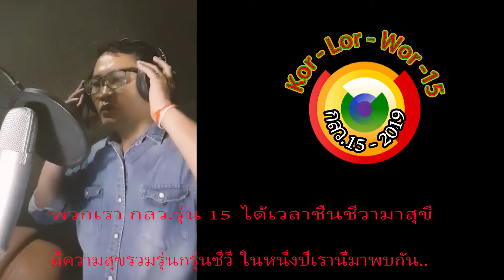TDM@Kor-Lor-Wor 15- Monchai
Kor-Lor-Wor 15 Monchai